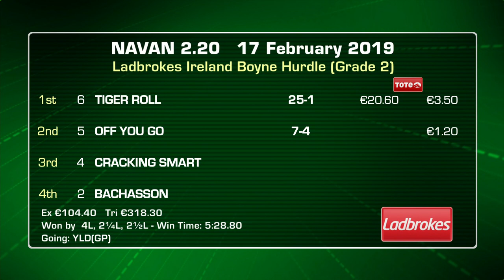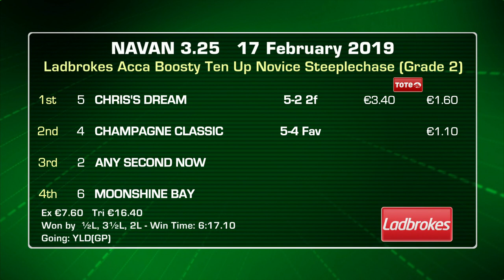Navan Highlights 17th February 2019